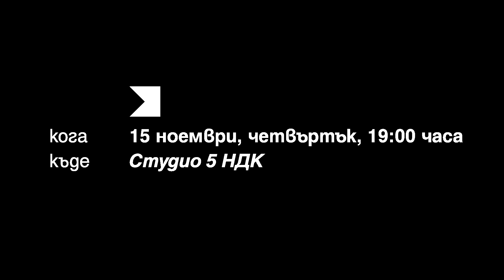АЛКОХОЛ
авторски спектакъл на ЦВЪ по романа на Калин Терзийски и Деяна Драгоева

Жанр: авторски, мултимедиен, биографичен театрален спектакъл, 120 мин.
Продуцент: Цветелина Стоянова - ЦВЪ
Автор на идеята: Цветелина Стоянова - ЦВЪ
Участват: ЦВЪ (режисура и сценична адаптация), ЦВЪ, Светослав Терзийски, Калин Терзийски (изпълнение), ЦВЪ, MYTRIP (музика), ЦВЪ, Ивелина Минева (сценография, костюми), ЦВЪ, Ивелина Минева и Георги Василев (мултимедия )
Кога: 15 ноември, четвъртък, 19:00 часа
Къде: Студио 5 НДК

Какво: КАЛИН ТЕРЗИЙСКИ ВЪВ ФИЛОСОФСКОТО ОГЛЕДАЛО НА ЗАВИСИМОСТИТЕ
И НЕЗАВИСИМОСТИТЕ.
Защо: За да се запознаете със силното присъствие на ЦВЪ на сцената. За да проследите една истинска история, която поражда размисли за свободата, а и продължава да пречиства своя автор при всяка среща с публиката.
Още от същия автор: „ Туберкулоза" авторски моноспектакъл на ЦВЪ /селектиран на 4 международни фестивала/, авторски спектакъл „Оранжерията" и „Трябва да се живее".
Билети: 10лв., (за резервации в Студио 5, тел: 02/9631254)

Видео клип
Идея и реализация: Ида, Mary, Ghostdog
Монтаж: Ромина Караколева и Тодор Стоянов
Музика: Bluba Lu
С подкрепата на DIZART Studio